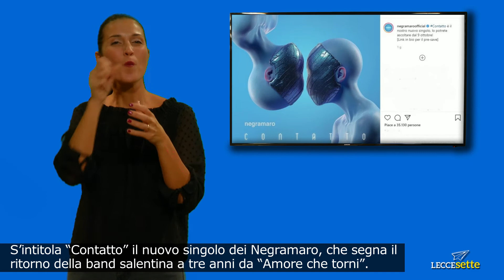tgsordi 07 10 2020